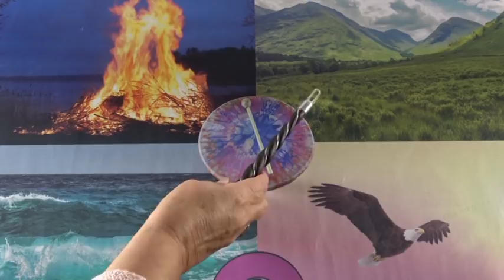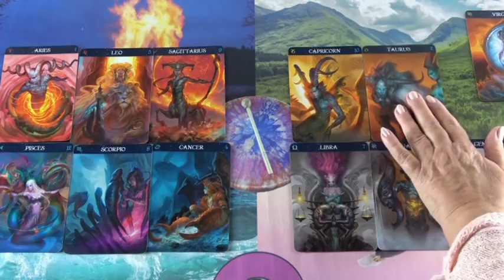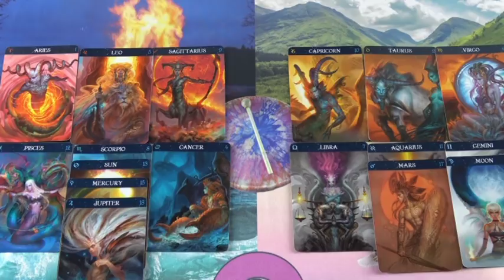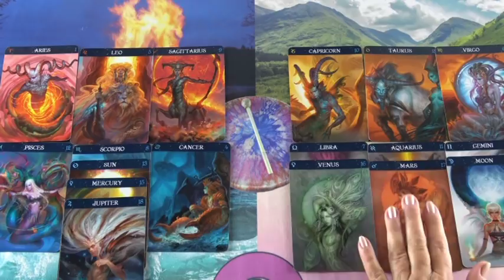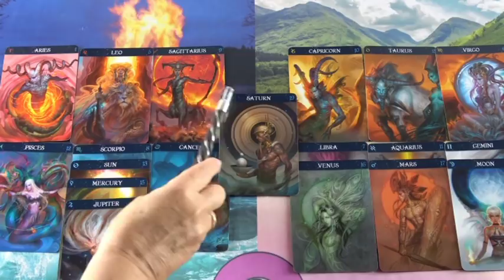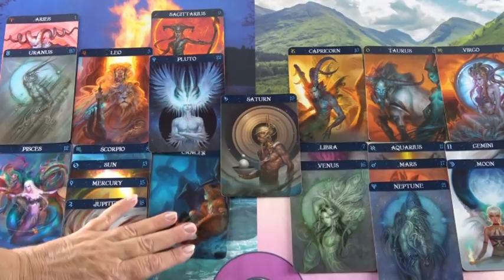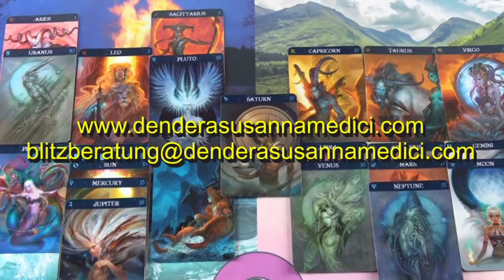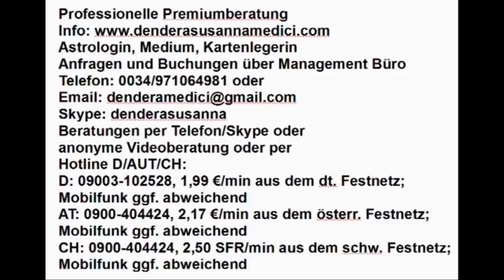Vedisches Tageshoroskop: 26.11.2018 (Montag)